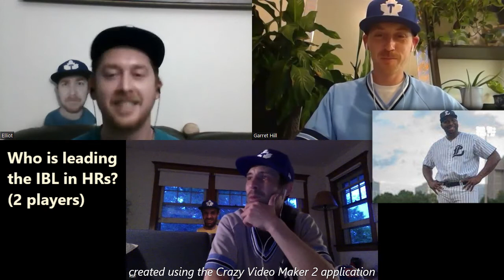Ep 5 2022 First Wednesday Night Game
The boys are back with a couple dopplegangers making an appearance. We do Bushbanter Trivia and more on todays episode!!